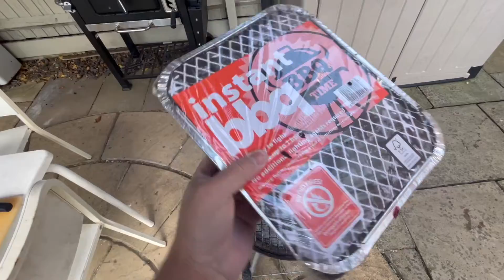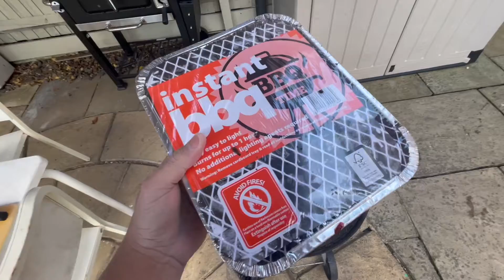🍴 Cortando Salsichas de Maneira Incrível para Surpreender Seus Convidados!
Se você quer elevar o seu churrasco a um nível completamente novo e impressionar seus convidados, este vídeo é para você!

Essa técnica única de cortar salsichas vai transformar a maneira como você serve esse clássico do churrasco.
Prepare-se para aprender um truque que deixará todos impressionados com suas habilidades culinárias.
Não perca, assista agora e surpreenda seus amigos na próxima reunião!